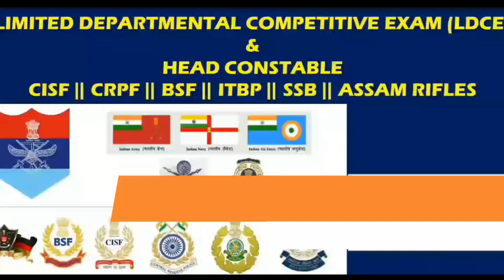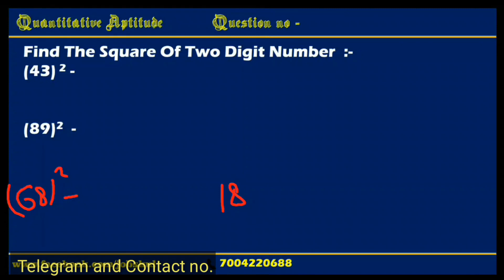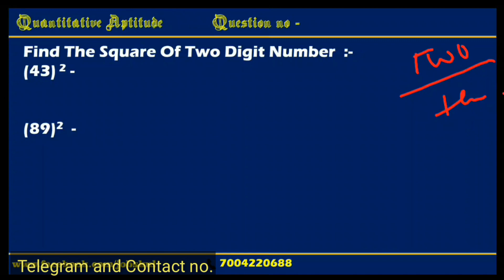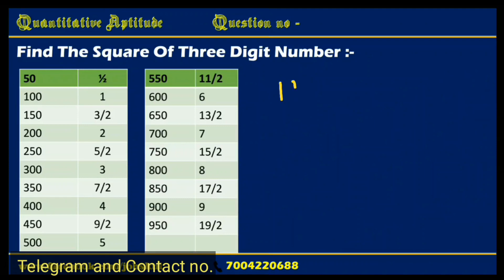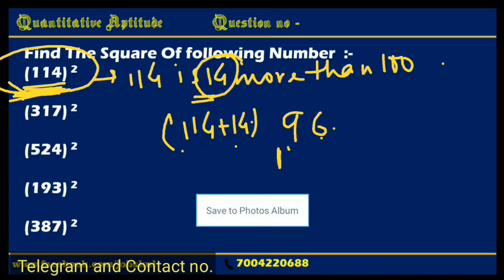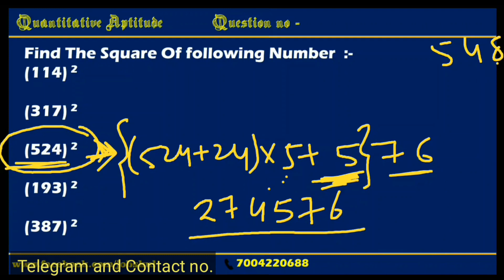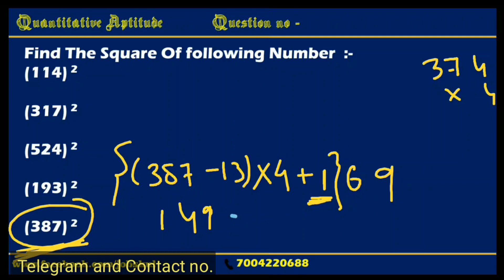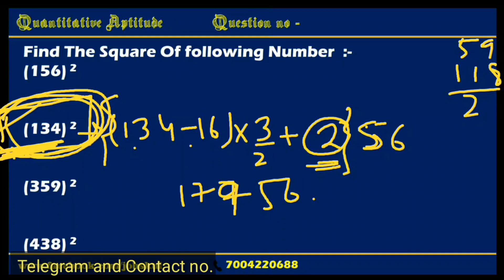All Paramilitary Exam Direct and LDCE ( SI, ASI, HC/Min)- सीखें वैदिक गणित। PART-1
Paramilitary ExaAllm Direct and LDCE ( SI, ASI, HC/Min)- सीखें वैदिक गणित। PART-1

Hiii.. Friends here all students those are want to join or serve in Paramilitary as well as military can study with online. Here in this video our faulty to teach you basic to advance math's square solution through Vedic Maths. So hurry up !  Don't be late.i think if you miss this Vedic maths all part you loss so much knowledge. Through  this knowledge you can save your time in all examination like ssc gd, banking, state police, central police, CRP, PARAMILITARY, Military even there departmental exam LDCE SI ASI HC/min too.

Here you an also see previous year question solution LDCE of all Paramilitary force.

We also provide a very low cost. If any queries to join our  free telegram channel.
Vedic math tricks, Vedic math, Vedic maths basic knowledge.